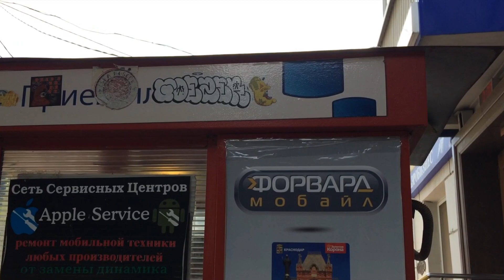ORSA & OZC - SUMMERZ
Title: ORSA & OZC - SUMMERZ
Year: 2018
Vivacity: